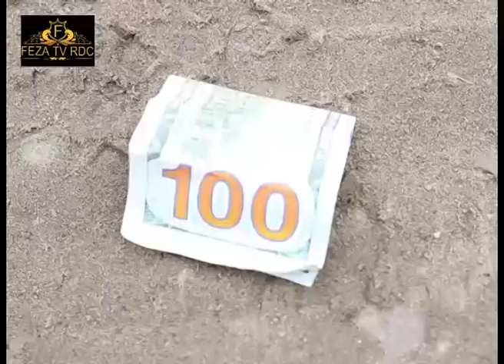GAG AVEUGLE ABELISI BATU MUTU, AVEC PAPA LIYANZI, BOLOLO, 10BAL, MARIE JEANNE BOLOLE, LA FOUDRE.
theatre congolaise toseka na gag